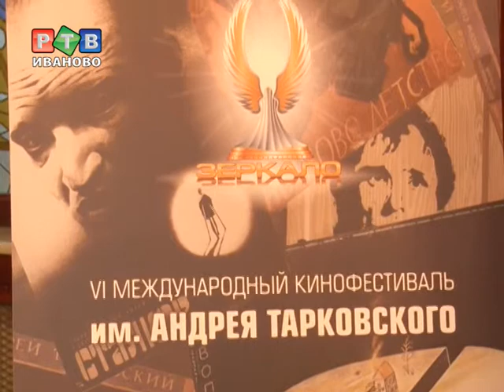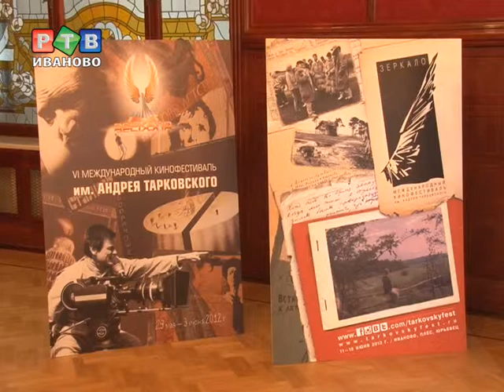Сюрпризы восьмого кинофестиваля "Зеркало"